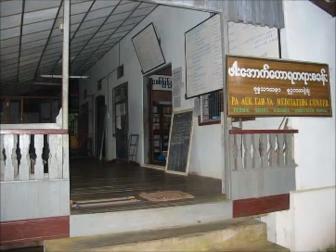မြတ်စွာဘုရား၏ လက္ခဏာတော်များ ၃၂ / ျမတ္စြာဘုရား၏ လကၡဏာေတာ္မ်ား ၃၂